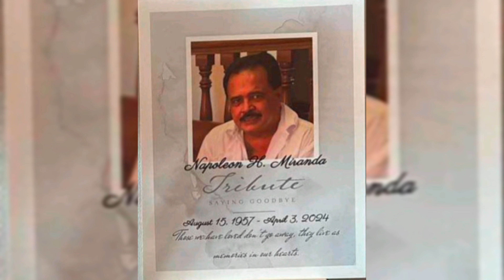Napol Rest in Peace